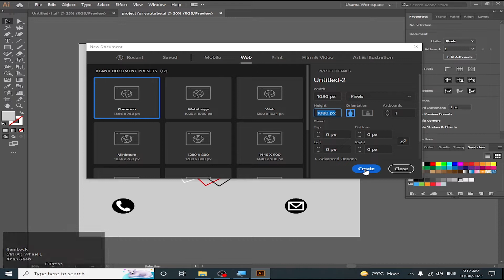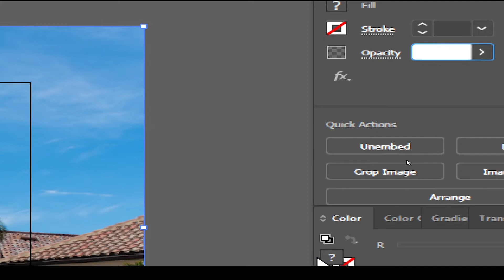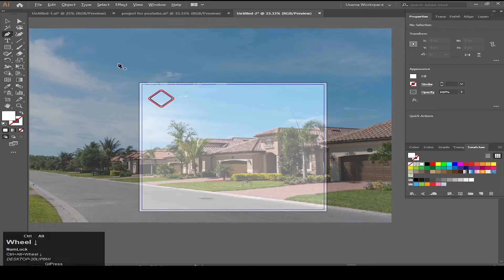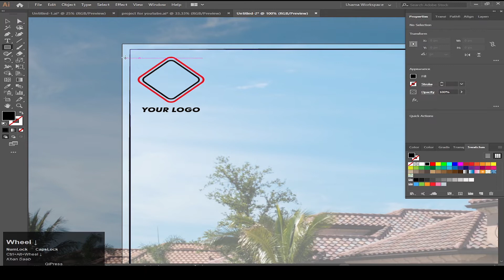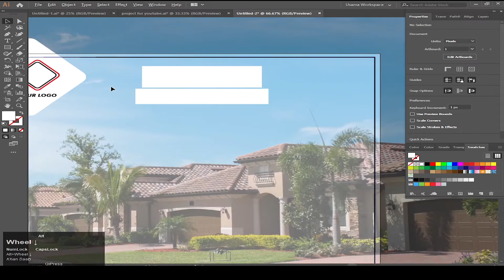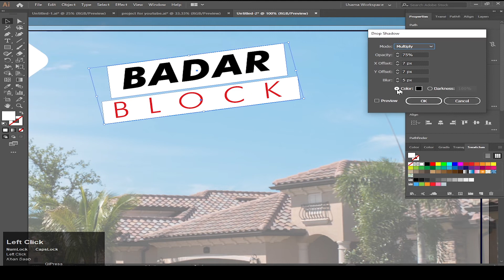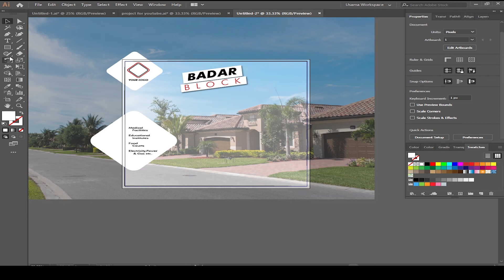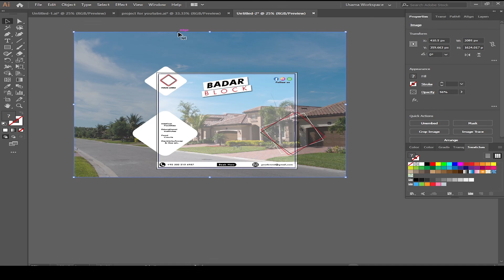Modern Real Estate Banner in Adobe Illustrator cc | Social Media Banner | Illustrator Tutorial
Hello!
Guys, In this tutorial I have tried to show you Modern Real Estate Banner in Adobe Illustrator cc. Like this tutorial?

I hope today’s tutorial about to Modern Real Estate Banner in Adobe Illustrator cc will really help you out.